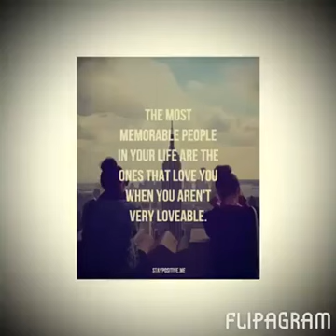Te amo mejor amiga compartelo